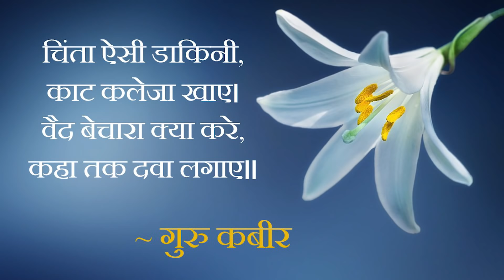मन में इतनी चिंता क्यों? || आचार्य प्रशांत, गुरु कबीर पर (2015)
वीडियो जानकारी: शब्दयोग सत्संग, 1.11.15, कानपुर, भारत

प्रसंग:
~ चिंता का कारण कौन है?
~ चिंता कैसे दूर करें?
~ आदमी इतना बेचैन क्यों है?
~ क्या इंसान की चाह ही उसकी बेचैनी है?
~ क्या ईश्वर ने इंसान को  बेचैन बनाया?
~ जीवन ऊबाऊ क्यों लगता है?
~ जीवन चिंता में क्यों बीतता है?
~ मन तनाव ग्रस्त क्यों रहता है?
~ मन में बहुत सारी परेशानियाँ क्यों चलती हैं?
~ मन अशांत क्यों रहता है?
~ मन को शांत करने के उपाय क्या?
~ मन बहुत उदास और अशांत क्यों रहता है?
~ जीवन बासी और ऊब से भरा क्यों लगता है?

दोहा:
चिंता ऐसी डाकिनी, काट कलेजा खाए ।
वैद बेचारा क्या करे, कहा तक दवा लगाए ॥ (गुरु कबीर जी)